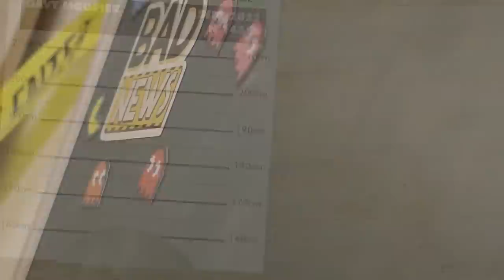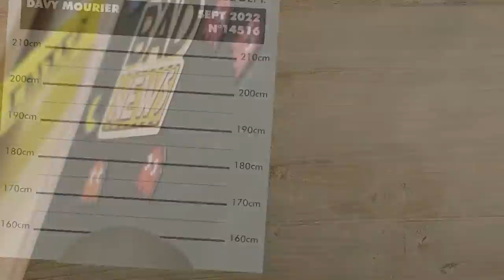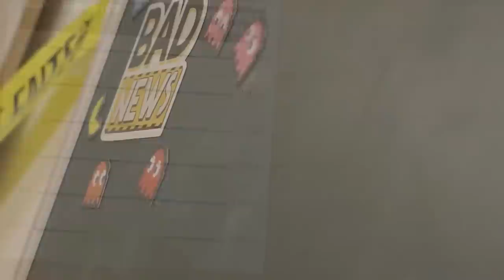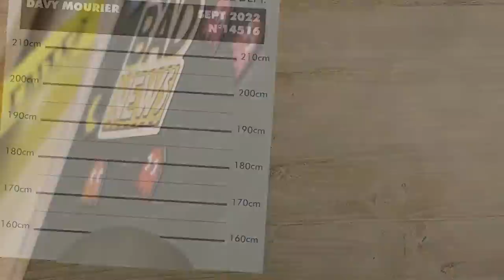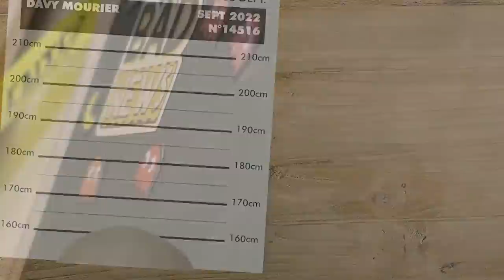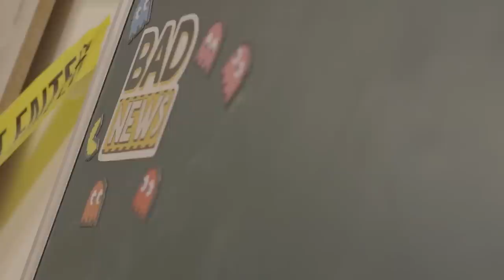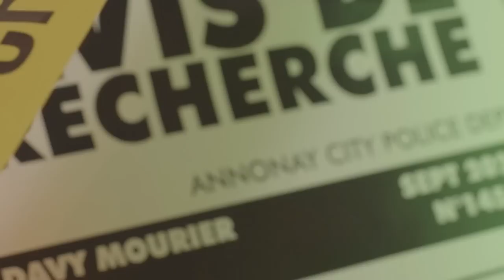BAD LIVE 5 - Davy Mourier, @eleanor_kins @bakaboo_ et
Merci aux donateurs de JUILLET 2022
Kristash Luc Mergault Bananebleue Charles & Alice Tommy Renault Marge Lunelion Dowdheur OldOl Marion QuiPhenix Emeric Bourgeois Lolpo19 JoeHell Satyre Kouyère Rorschach bcadake Glack thraw Jows Yukisson MAK45 thieums Greg V. Torsadum Naïade Ekam Romain DODY Mr88 Yoco p_pair Mich Nico gSigh Yannoo Joledoc TheKillerMarmotte patrice renaud christ0289 Chris Bourbi Tomarchi Black Pulsar Mathilda Nabus FRANCOISPEF firud SnowFlo kilian Stanislas Andre Vazektomi Max7824 Chienchic Benjamin Latatchii Leopoldd Amaury Grenier adeline.hullot Gribouille ISKAN geoffrey Req Félix Olivier mim aikirenshu Lmeur Dworkin Damien Skaarbone Francky Dohahah MysterJoke Isilmë Morton Ichabod Rémi Scottzane Mrs Kyogokudo Penther Mylie_zolie Pelur Théodore Joany Leprince Dr.Oops Cy Vincent Tanak Boucle Bloody_Loki Dame Andine Sarafan Dae31 dazerkil Arnaud Boisgard K13b3r Nabihime An1hl4t0r Halone Wolfkhan Flan-Lemou Kuentan Desmero dav Florent Vdga Vincent Benou lalmeras Ralouf Bigoudi88 Nek Pauline Bloom Guillaume Cort-X- Wolf enstein TomTom Jerem S. frankman1995 daone Ced_Lec Grollbe Pyrrhos Dauvet Thomas BRISET Adrien Natosan artart78 jacques kramp Morlockq Jean-Marie Arondel loktora GrandZuzu Xianghua manshoon

FougereMagik Antoine M  Chukkynuggets  Corentin M.  Damien B Darkjuju - La capsule Manga  Dohahah FFFORGET Gautier Greatmotherfuckers Gregory Boulengier Grimpast Griot Guillaume J Guillaume Schmirgal Haumey Jean-Eude  Jerem S. Jordan Postigo Julien Bénézech Le grizzly Barbu Loic Dauphin Louis Henry Ludovic Lavallade LuluCracra M. Colicchia Makoto_Hoba Marine Mambert Mimain Mélanie Duhamel NainSympathique Nico Boud Nicolas MARCHAL Oly Kun Paul Expert  Roullio_N3 Rumpel Siyah Starduck Sébastien Callas Tassatux Thibault Hanout  Thomas Tristan Marest  Valentin Victor Hanss Vincent Virginie Quesnay Yopox

Christophe P. BOB Exlsis Dei Shabranigoudou Matth X23 Jennifer da Carmo Mael Chrityn Agnes Mourier Julien B. Anthony G. S-Sky 2068 Mélanie P. Hhuugg Diane Fève Karen P. Trevisan M. Armé O. MstrAspirin3  Julien Hais TheJojord Belladora Durivial Kellatj Morty Dimension #12 Haitem Gasmi Goldenwhite Baby